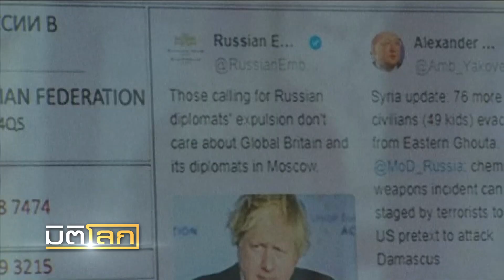อังกฤษเล็งเล่นงานเศรษฐีใกล้ชิด "ปูติน"